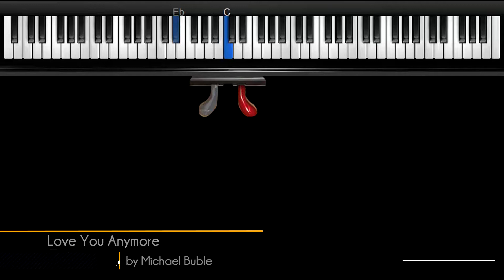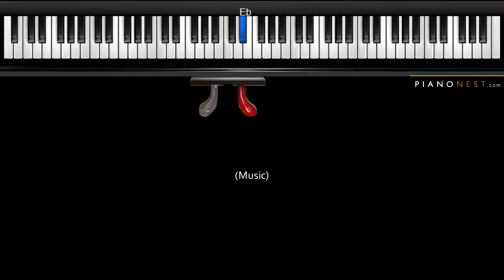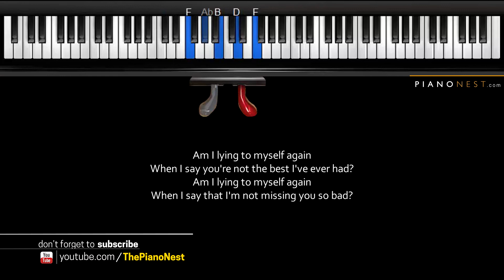Michael Buble - Love You Anymore - LOWER Key (Piano Karaoke / Sing Along)